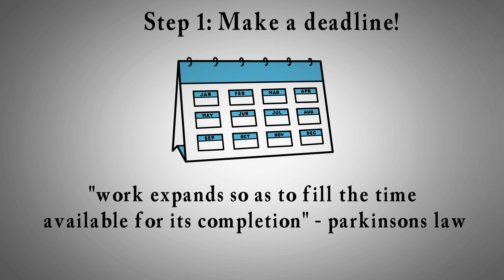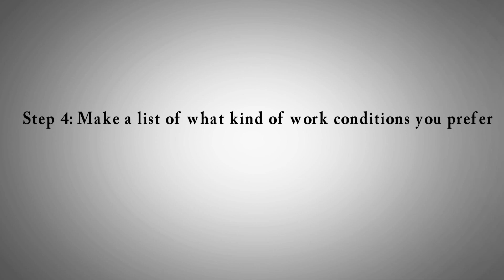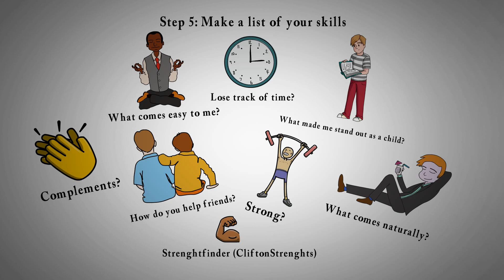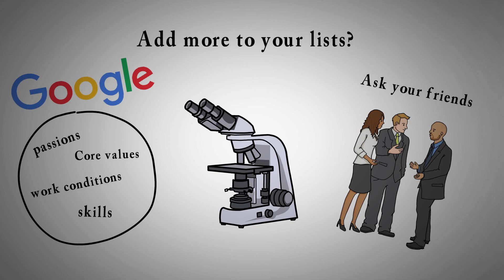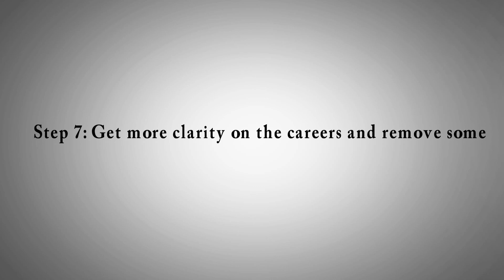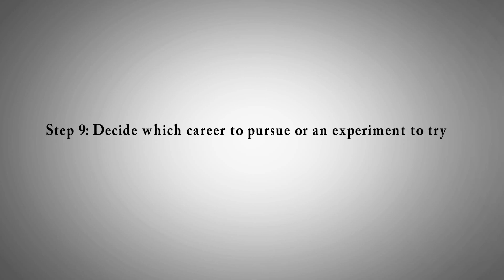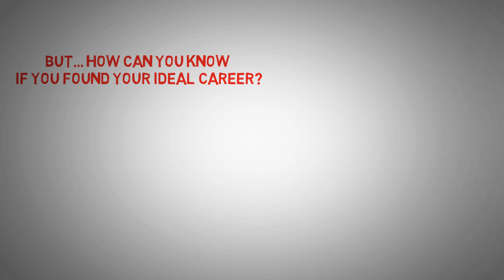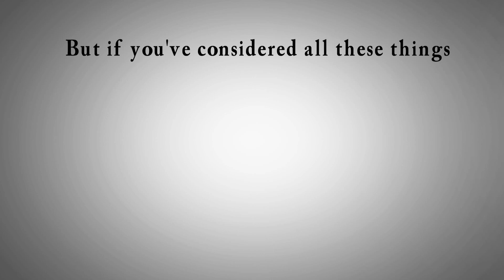Too many Career options? - DON'T MAKE THIS MISTAKE! (Part 2)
how to make good decisions? how to decide what to do with your life?
how to find your purpose in life?
what is a good decision?
how to choose jobs?
how to decide what college to go to?
finding my purpose in life test?
how to make a good decisions?
how to make some good decisions?
how to choose between jobs?
how to decide on a career path?
how to decide on a career change?
deciding my career?
how to make good decision?
how to decide on a career?
how to decide purpose?
how to change a career?
finding my true purpose in life?
how to choose job?
how to decide on a job?
how to find our passions?
how to change career?
how to choose a career for teenagers